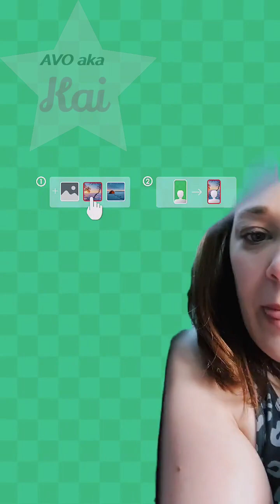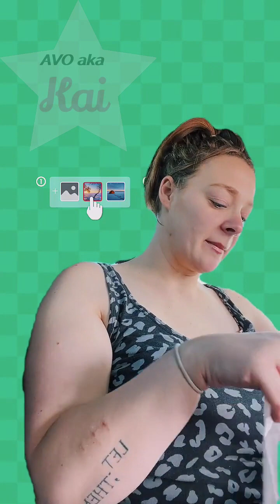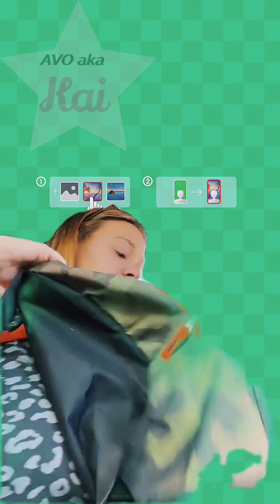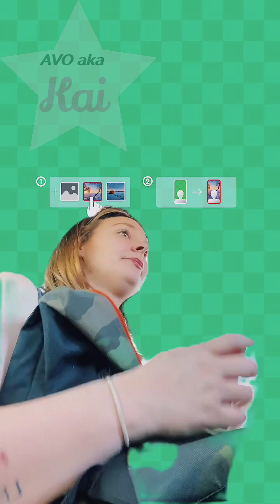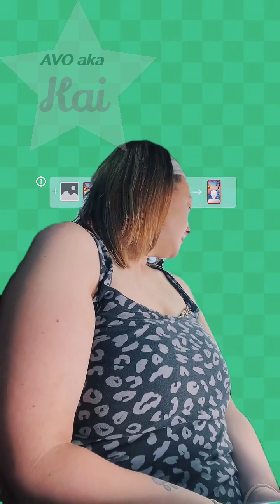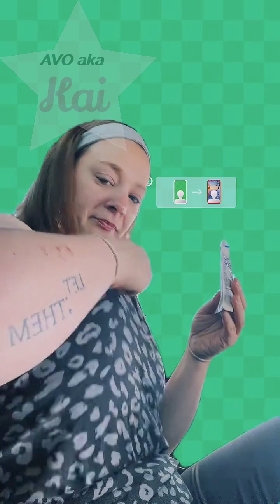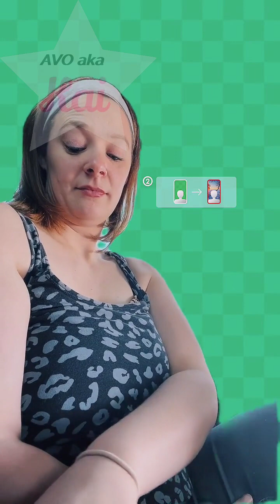TT_fastmustang03_2024.01.27_10-29 - 12-30